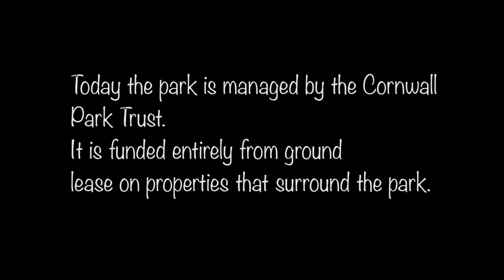New Zealand, Auckland , Cornwall Park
This is the fourth in my Auckland "Places of interest" series. Cornwall Park is a beautiful, privately owned park that was gifted to the people of New Zealand by Sir John Logan Campbell in 1901.
At the same time he ensured it would be cared for in perpetuity by gifting further land where the annual ground lease covers the park costs.
There are two popular eating establishments within the park as well as BBQ's for public use. Sites can be booked for group activities - at no cost :)